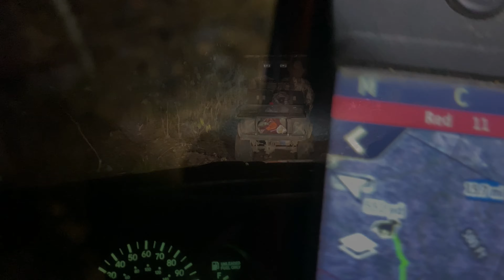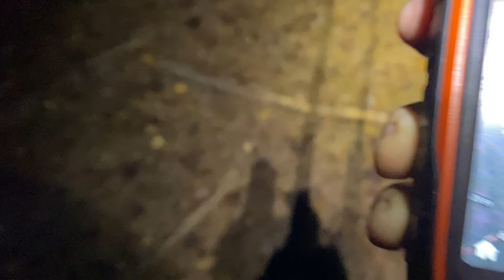2 for 2!🦌🐕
2 tracks with some action!